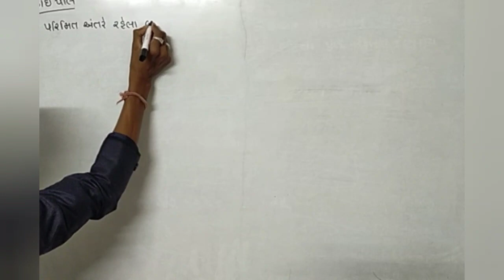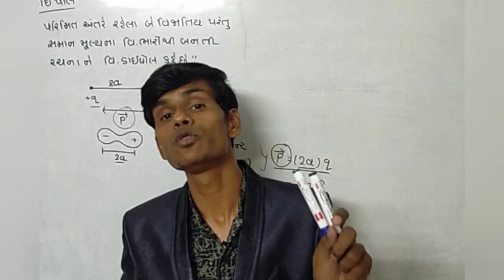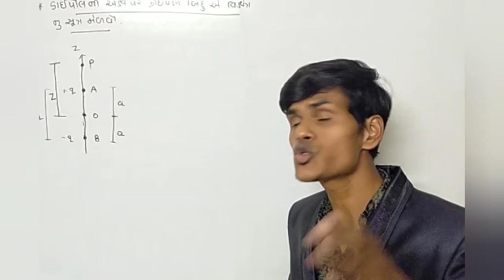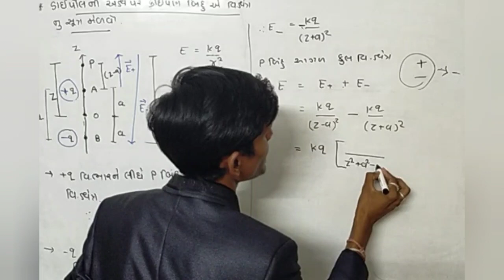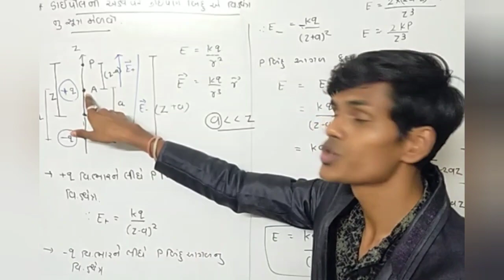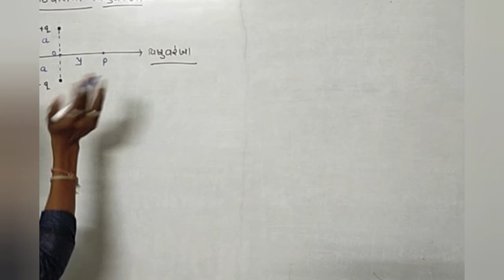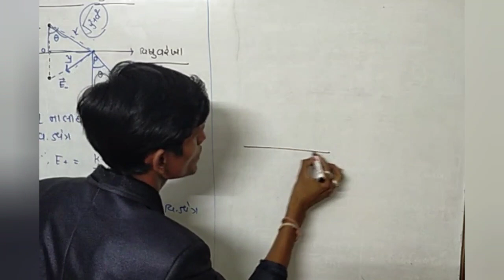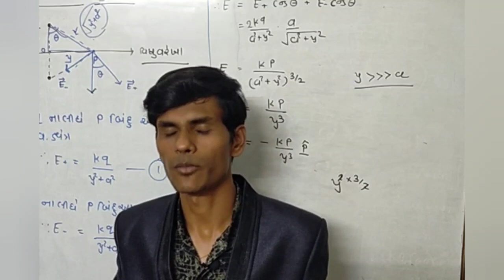|Class 12||chapter 1||part 08||vidhyutbhaar ane vidhyutxetra||bidhyutdaipol||electric dipole|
Vidhyut dipole
વિદ્યુતડાઈપૉલ
Electeic dipole